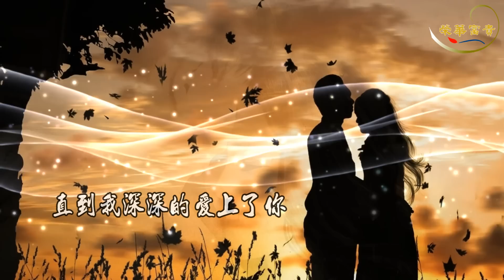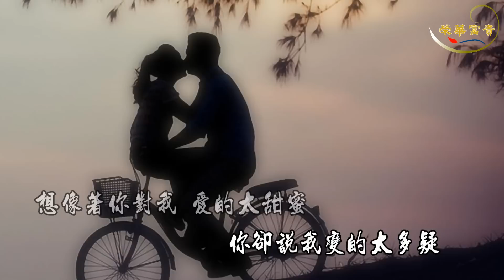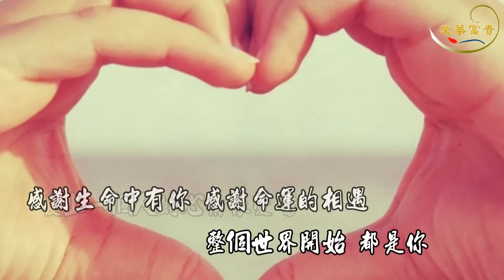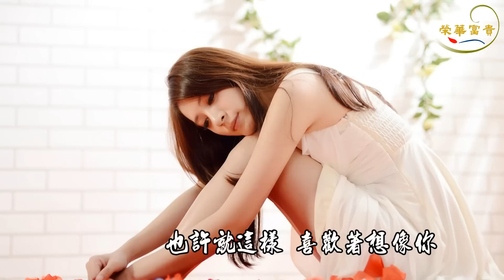愛上一個人的心情【演唱：風小箏】傷感情歌 動態歌詞 HD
直到我深深的愛上了你
直到我被你擁抱懷裡
此刻的心情無法用言語
來表達對你的愛意

我常說愛要經歷風雨
你卻說我變的太多疑
想像著你對我 愛的太甜蜜
讓我來不及逃避

喜歡一個人的心情很美麗
即使在這飄著雪的冬季
感謝生命中有你 感謝命運的相遇
整個世界開始 都是你

愛上一個人的心情很憂鬱
總感覺又害怕 失去自己
對於愛情的謎語 分不清楚沒關係
也許就這樣 喜歡著想像你